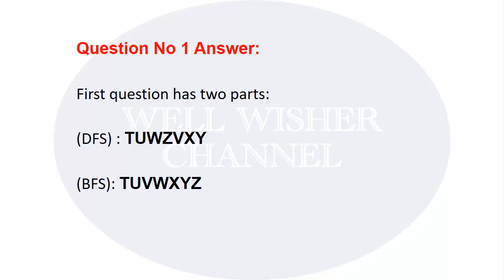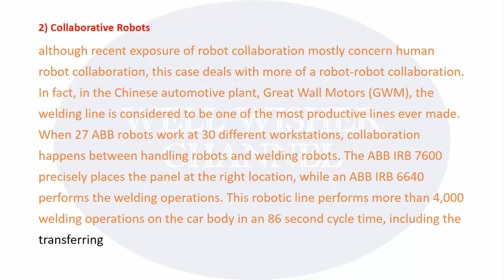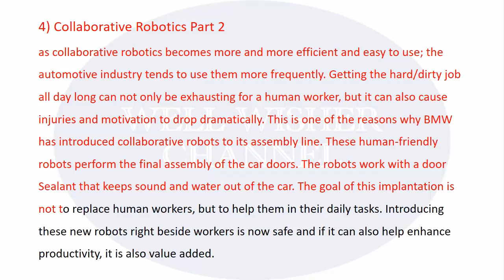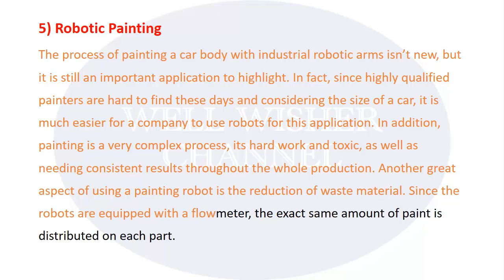CS607 Assignment No 1 Solution Spring 2018